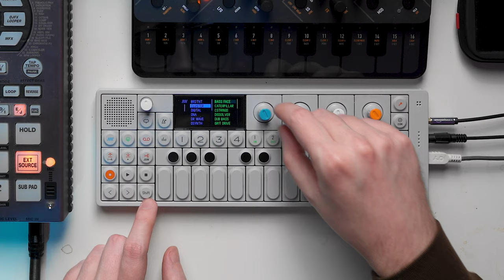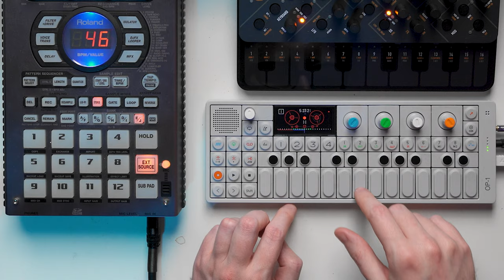Teenage Engineering OP-1 Quick Start Guide | How to Use and Make Music Fast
Download FREE20 - 20 Free (or name your price!) OP-1 synth patch presets

Timecodes:
1:35 - Navigating the OP-1
4:34 - Controlling the tape on the OP-1
5:51 - Recording with the metronome on the OP-1
6:32 - Copying and Pasting on the OP-1
7:08 - Using Sequencers instead of Quantization on the OP-1
8:13 - Controlling Input Gain/Record Level on the OP-1
9:03 - Recording to Tape on the OP-1
9:35 - Bouncing Tracks into the Drum Sampler on the OP-1
13:00 - Using the Synth Engines on the OP-1
15:00 - Recording External Instruments from the Line In on the OP-1
16:20 - Mixing a track on the OP-1
17:20 - Mute and Solo tracks on the OP-1
17:55 - Performance Effects on the OP-1
18:16 - Track Performance

I've seen too many people get excited about buying their Teenage Engineering OP-1 only to see them put it up for sale a few weeks after they buy it because they just couldn't figure it out, So, because I love my OP-1 so much and think that it helps you become a better musician, I decided to make a quick start guide. I go over navigating the OP-1 and the basics of making a track from scratch. This isn't a Masterclass on the OP-1 but more of a quick overview to get you started making music on the OP-1 quick.

My Gear:
Music/Audio
- Modal Skulpt 4 voice Polyphonic Synthesizer
- Roland SP404sx Linear Wave Sampler
- Teenage Engineering OP-Z Synthesizer, Sequencer
- Audio Technica ATH-M50x Pro Studio Monitor Headphones

Video/Camera
- Panasonic Lumix S1h Full Frame Mirrorless Digital Camera